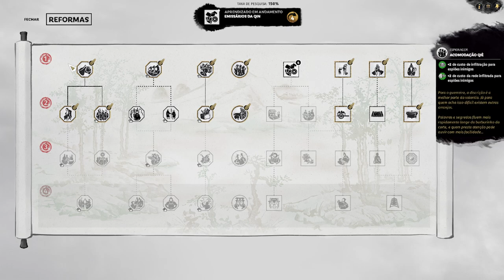SEM SOSSEGO !! : Total War Three Kingdoms Sima Lun | Gameplay PT-BR Parte 11